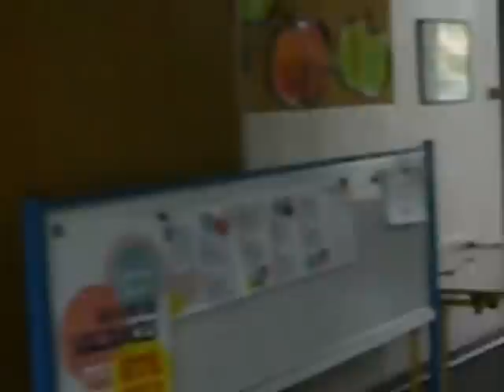La Mixité dans le 93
I hope I spelled the title correctly!  It refers to how mixed my city is, just outside of Paris, France.  "Le 93" refers to the first two digits in the postal code for this département, which is Seine-Saint-Denis.  This is the most populous of the départements in the Ile-de-France (Greater Paris) region.

If you like a non-mixed place, most of France is for you.  We've gone for weeks outside the city without even seeing an Asiatic person or anyone but white French people.  Though the French tend to be xenophobic by nature, this is also a culture of conformity, and those who do not integrate are not much appreciated.  This might be hard for many Americans to understand.  America is more of a "culture of individuality."

So, I voted alone, as my spouse is away, and I'm waiting for the results.  This huge, noisy avenue is also a main public transportation route (for buses).  Pretty darn ugly!

Just as I returned from voting, I saw "the bobo couple!"  I had a laugh.

Over 80 languages are spoken daily in Saint-Denis, which is also now often referred to as Paris Saint-Denis -- especially the La Plaine region of it, which is now full of corporate headquarters and new, upscale residential buildings.  With its border contiguous to Paris and its being not far from CDG-Roissy airport, this is a winning location.  We have not enjoyed seeing our taxes go up, nor the silly increases in real estate prices, either, however.  But Saint-Denis is to Paris what Brooklyn is to New York City -- love it or hate it.  Lots of people, lots of variety, and lots of grunge, as well as some really lovely parts.  Go figure!